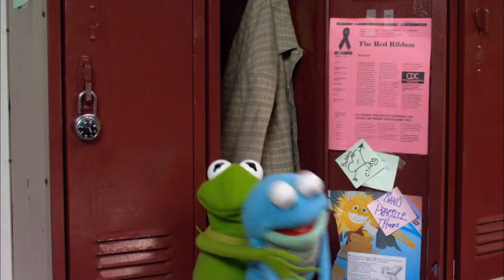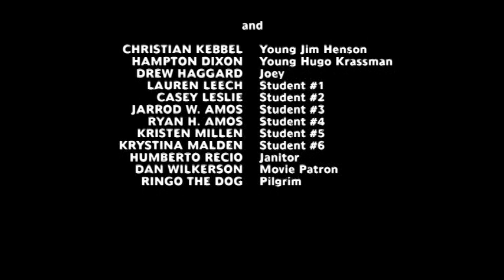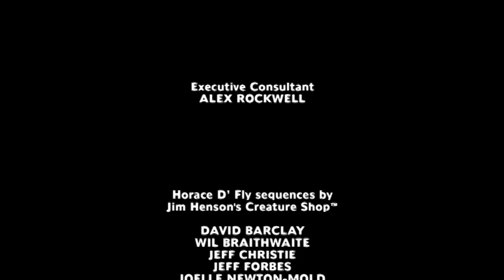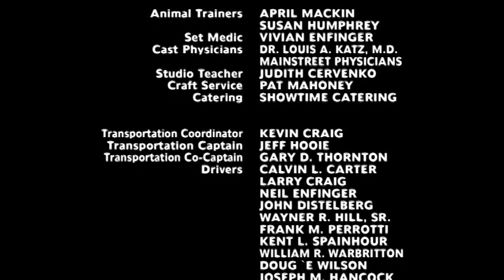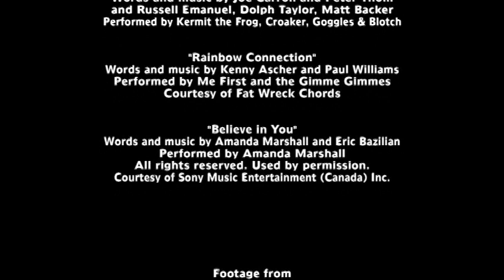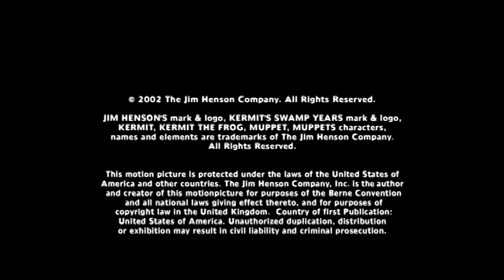Kermit's Swamp Years End Credits 2002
Columbia Tristan Home Entertainment Jim Henson Home Entertainment Pesents Kermit's Swamp Years On DVD And VHS 2002